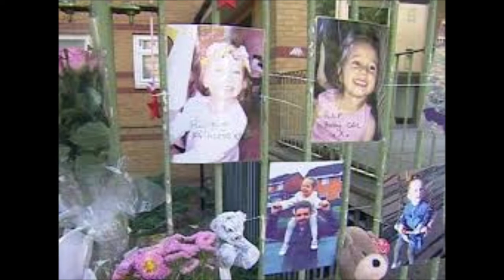1. A TikTok "anya" szörnyű tette. | NICOLA PRIEST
Ebben a videóban bemutatok két felnőtt elkövetőt és egy áldozatot aki 3!!! éves volt.
2020. augusztus 9.: Nicola Priest (23) Tiktok felhasználó, Callum Redfern a nő szeretője (22) és a nő 3 éves kislánya  Kaylee-Jayde Priest.

A TikTok videók azt mutatják, hogyan használta ki Priest a lányát a megtekintések növelése miatt.
Kaylee-Jade utolsó pillanatai a  CCTV felvételek során derültek ki.
A megrázó felvételeken úgy tűnik, hogy Priest nem mond semmit Kaylee -nek.
A kis Kaylee felnéz anyjára, várva egy kedves szót, egy mosolyt, egy pillantást. De a liftben Nicola Priest teljes érdektelenséget mutat a lánya iránt.
A videó egyik pontján sincs fizikai kapcsolat az anya - lánya pár között.
Ezek az utolso felvételek a kislányról.

📌Kérlek, vedd figyelembe, hogy ez a videó erős, negatív érzelmeket válthat ki, mivel egy  3 éves kislány az érintett❗❗

🔴Ez a videó szórakoztató és oktatási célokat szolgál, minden információt CSAK ONLINE gyűjtöttem, több forrásból. Bár minden esetet alaposan megvizsgáltam, nem minden információ mindig 100% -ban érvényes. Kérlek, végezd el a saját kutatásodat.

🔴 HA A VIDEÓ TARTALMÁT INSPIRÁCIÓNAK VAGY FORRÁSNAK HASZNÁLOD AKKOR KÉRLEK LINKELD EZT A VIDEÓT ÉS EZT A CSATORNÁT FORRÁSNAK.

⚠️ A tartalom érzékeny lehet néhány ember számára. Nem a bűnügyi történetek "népszerűsítéséről" van szó, hanem arról, hogy emlékeztessük az embereket, hogy ezek az emberek (áldozatok) éltek, léteztek és hogy vannak elkövetők, akiket lelepleztek. Ezek a videók emlékeztetnek, figyelmeztetnek mindenkit, hogy legyenek éberek!